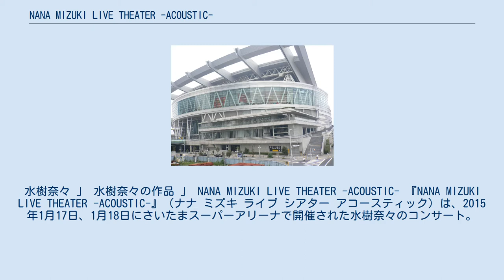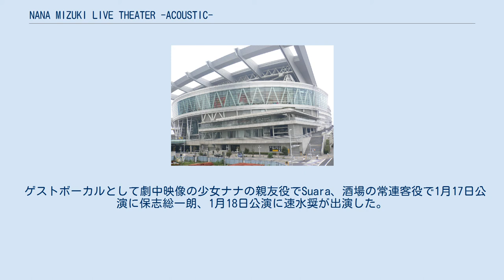NANA MIZUKI LIVE THEATER -ACOUSTIC-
水樹奈々 」 水樹奈々の作品 」 NANA MIZUKI LIVE THEATER -ACOUSTIC- 『NANA MIZUKI LIVE THEATER -ACOUSTIC-』（ナナ ミズキ ライブ シアター アコースティック）は、2015年1月17日、1月18日にさいたまスーパーアリーナで開催された水樹奈々のコンサート。
その模様を収録した15作目のライブ映像作品が2015年6月17日にキングレコードから発売された。
 初のアコースティックコンサート。
4つのステージを設営し、メインステージは教会。
街角ステージは最後に決まったステージ。
ピエロの芸、タップダンスを繰り広げた。
タップダンスは水樹初の試み。
庭園セットは小物等が作り込まれたファンタジックな仕上がり。
酒場ステージはライブ中盤で使用された。
 ピアノ伴奏のみの「PHANTOM MINDS」、12人のゴスペル隊とのアカペラ「SCARLET KNIGHT」など音と歌というシンプルなもの。
ツアータイトルの「THEATER」からストーリー仕立ての構成であり、1人の少女の成長物語をミュージカル風に演出した。
 大型乗り物としてヴェネチアで実際に使われているゴンドラを使用した演出を行った。
舞台セットのイメージが決まった際にイタリアの風景が浮かんだ事からゴンドラを使う事が決まった。
 ゲストボーカルとして劇中映像の少女ナナの親友役でSuara、酒場の常連客役で1月17日公演に保志総一朗、1月18日公演に速水奨が出演した。
Suaraと「深愛」、保志と「Crescent Child」、速水と「MARIA&JOKER」を歌唱した。
 ファンクラブ「S.C. NANA NET」の公式キャラクター「ナネットさん」の着ぐるみが制作された。